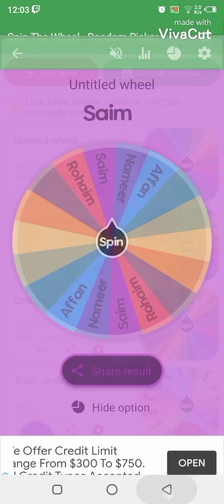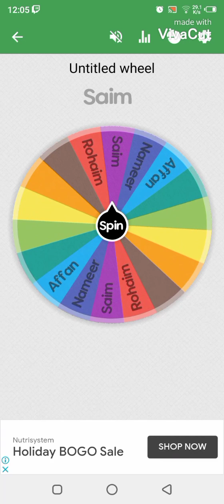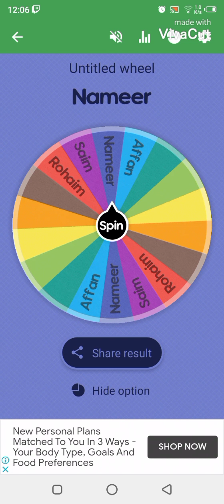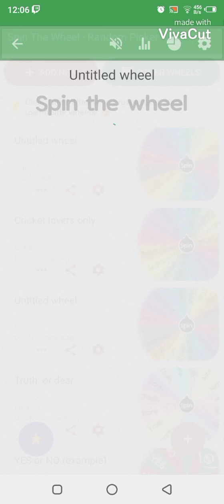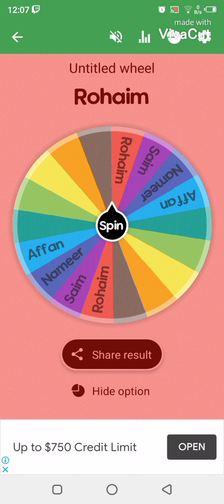mara cousins or mara Bhai na mujha mar dala|Family video||Spin the wheel|Rohaimgames